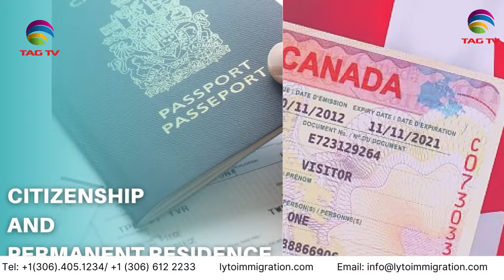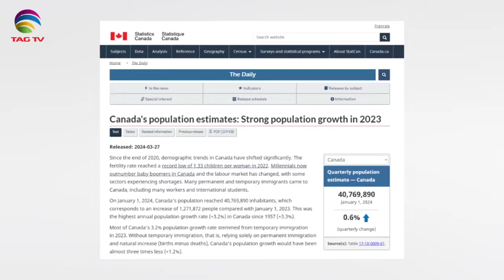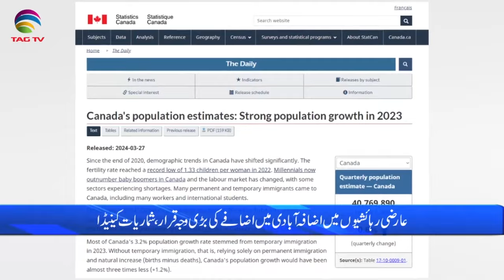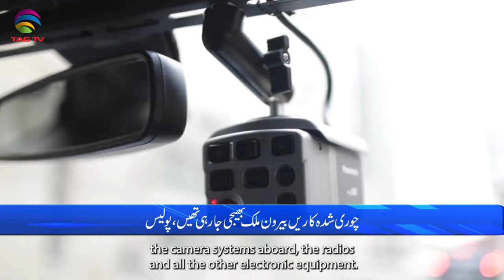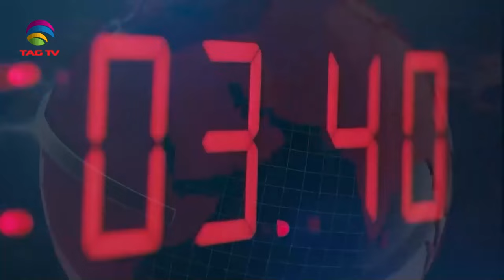International and Canadian News - MARCH 28, 2024